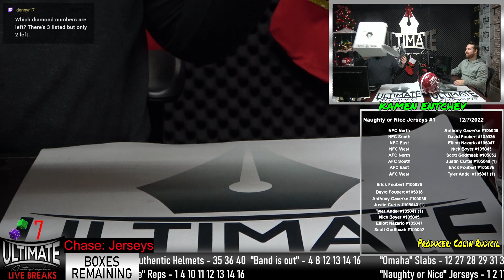Davante Adams Jersey - 12/8/2022 4 P.M. Live Breaks